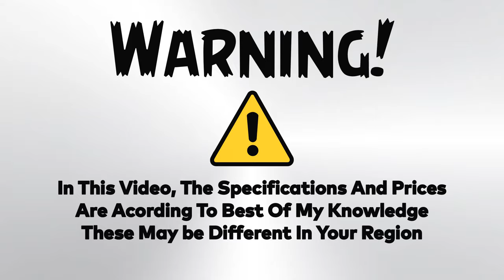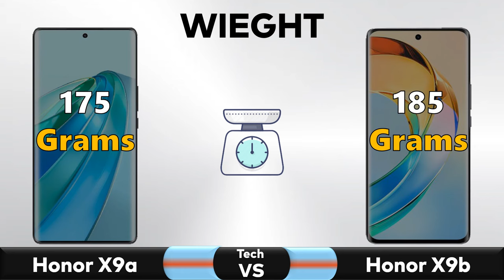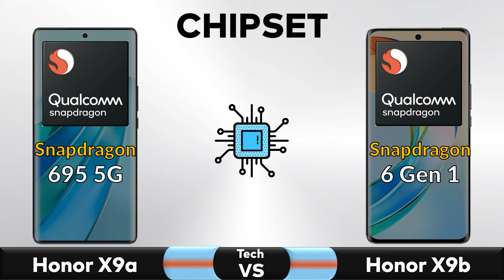Honor X9a Vs Honor X9b - Full Comparison 🔥 Techvs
✅ Comparison: Honor X9a Vs Honor X9b - Full Comparison 2023 || Price || Specs || Review